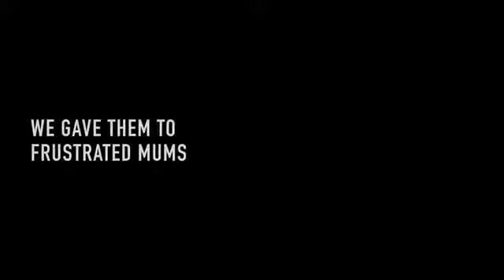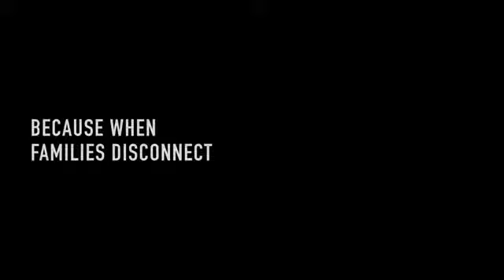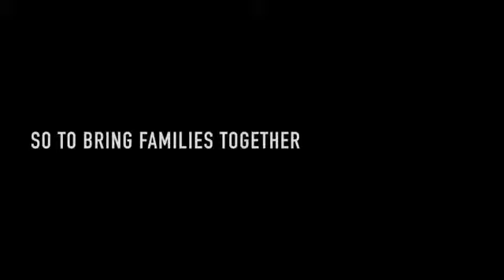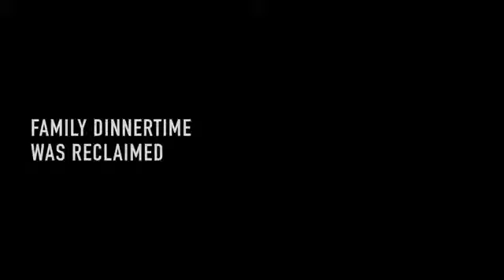Criativo.us | Bloqueio tecnológico hack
Bloqueio da internet. com design, ideias criativas, invenções, produtos desejados, protótipos, arquitetura criativa, arte e muito mais!